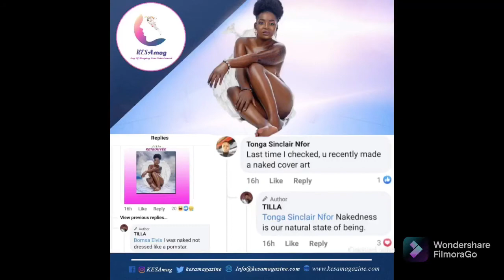Tilla pornstar wahala😱//Fhish ewooh🙆🏼‍♂️//Coco Argentee & Emilia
Coco Argentee celebrity with fashion style and Tilla look yourself before you advice another.